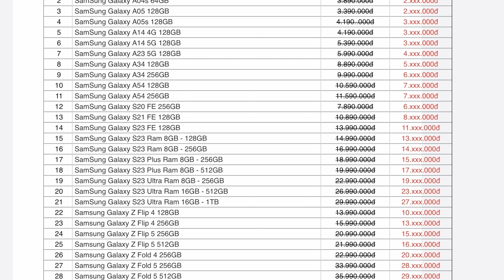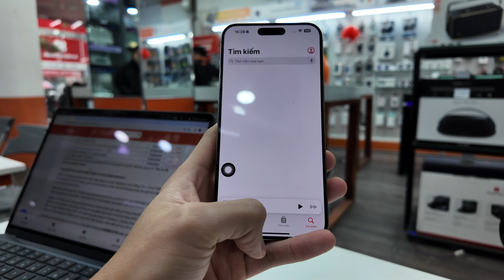Đến OneWay mua iPhone 15 Pro Max giá khoảng 30 triệu hơn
Mình đang tìm mua iPhone 15 Pro Max cho người thân thì thấy OneWay Mobile đang có chương trình ưu đãi giảm giá dịp Tết. Cụ thể là từ 29/1 - 9/2 (30 âm lịch), không chỉ iPhone mà rất nhiều sản phẩm khác bao gồm điện thoại, tai nghe, máy tính, tablet, phụ kiện cũng đang được giảm giá để phục vụ chơi Tết.